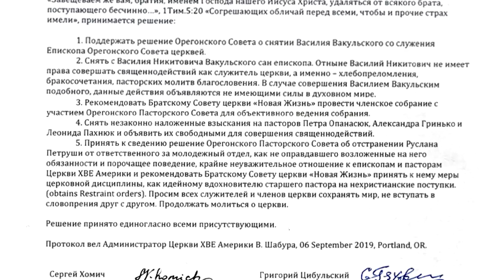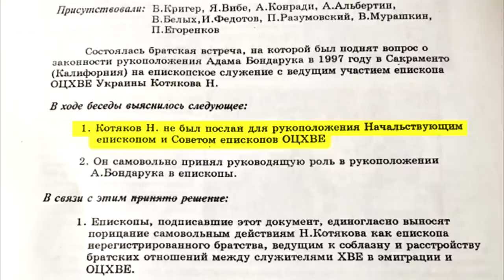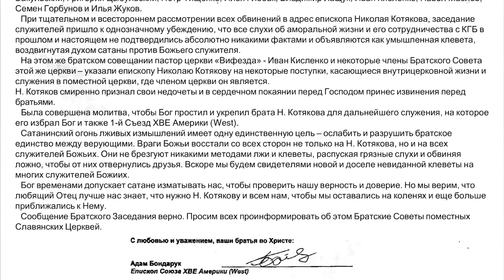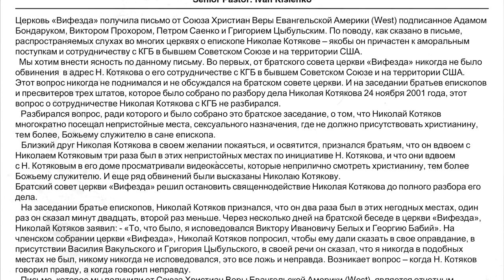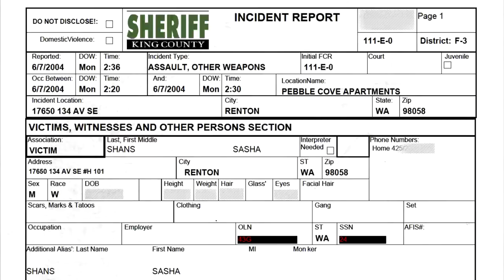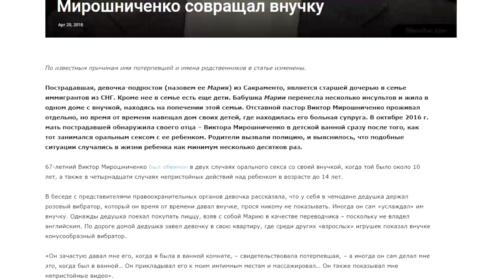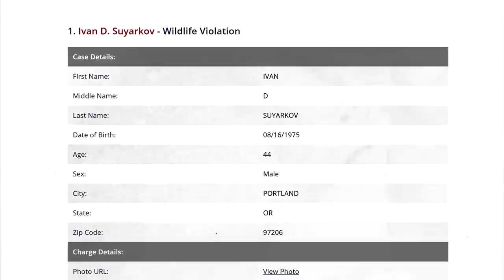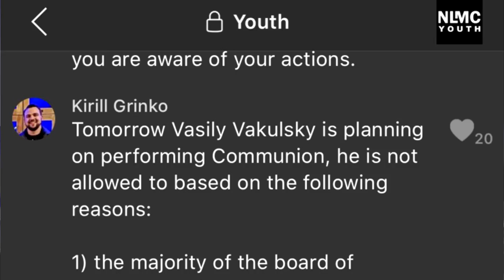# 004 «История о том, как Адам Бондарук стал епископом.» Bethany Slavic Missionary Church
Lex Liberty is a non-profit organization that strives to bring accurate news of current issues within the Church and Christian world today. Our team works with integrity and passion to bring the best news experience to its viewers and subscribers.

Lex Liberty, a non-profit committed to accurate insights on Church affairs, operates with integrity to deliver superior news coverage. Our mission is to expose and eliminate current Church corruption globally, grounded in the Holy Scriptures guidance. Using modern tools, we provide precise news, fostering transparency and religious freedom.